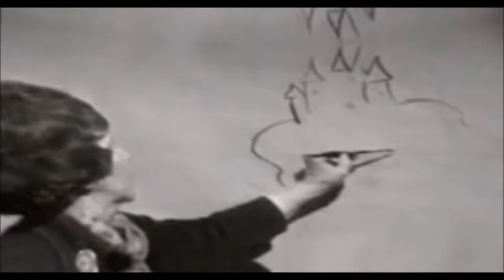piirtää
Kuinka voimme vetää paitsi taivaallista ja elintärkeää, mutta myös tietyt henkiset ja jumalalliset lahjat ylhäältä. Taikurit opettavat, että taivaalliset lahjat ... Piirrä se, piirtää
Piirrä se, piirtää
Tässä rituaalissa jumalatar tulee inkarnoitumaan pääpappeuteen. Korkea pappitar seisoo alttarin edessä. Henkisesti piirtää kutsutun pentagrammin valon ympyrään ja ääntä vireile valitsemasi mantraa ilmakeskukseen. Jatka tämän keskustan herättämistä... Piirrä se, piirtää
Piirrä se, piirtää